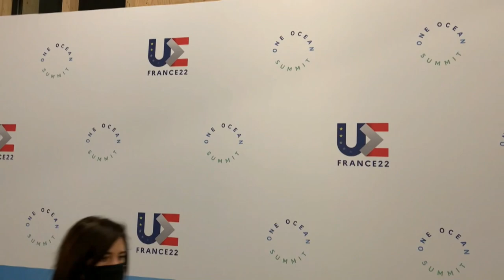Cuarenta países urgen a regular en marzo las aguas internacionales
Los 27 países de la Unión Europa (UE) y otros 16 de fuera del bloque urgieron este viernes a cerrar el próximo marzo en la ONU un pacto para regular las aguas internacionales y acelerar así la protección de los océanos.